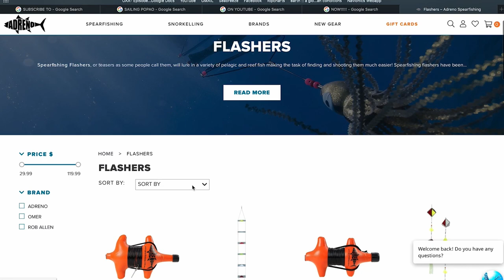How To Land a Kingfish in Sydney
In the second episode of our Sydney Spearfishing series with Sailing Popao, Michael shows us how to land one of Sydney’s most prized species - the Yellowtail Kingfish. They can be elusive, but with these pro tips you’ll be catching Kingies in no time!

We’ve got more videos coming soon in collaboration with Sailing Popao focusing on Sydney Spearfishing, so keep your eyes peeled 👀

0:00 Introduction
0:40 Where to find Kingfish in Sydney
2:02 Equipment needed to catch Kingfish
3:28 Increasing your chances
5:07 How to approach Kingfish
5:37 Shot placement
6:07 Kingfish cooking tips

How To Catch Yellowtail Kingfish
When searching for Kingfish, you want to look for three key elements, structure, current, and bait. If you line up those three key elements, and add time in the water, you'll eventually find the fish.

Know Your Species
Kingfish are a pelagic species, which means they live and travel in the water column. As a general rule in Sydney, you're going to find the current runs north to south, in line with the East Australian current. So, you're going to want to find areas that catch that current. Look for areas of coastline that jut out a little bit more than others.

Find Their Home
Once you've found a few potential spots, you want to narrow your search down even further and find where that current first hits structure. The bigger the obstruction, the greater the upwelling will be. As the current is disrupted by these structures, the nutrients in the water are driven upwards, attracting baitfish, and eventually will attract predators like Kingfish.

Bring A Good Selection Of Jigs And Lures
One of the most common baitfish that you're going to find is the Yellowtail Scad or Yakka. This is one of the Kingie's favourite foods, and it's a good place to start concentrating your efforts.

Get The Right Fishing Gear
Before you head out there into the blue, you really need to make sure that you've got the right gear to do the job. There's nothing worse than putting in the time to put yourself in front of a fish and then missing out because you've got the wrong gear.

Speargun
A 1.1 to 1.3-meter gun should give you enough range without limiting your maneuverability, and give you enough power to punch through a solid fish like a Kingie. Make sure you have a really sharp spear and to give your gear a once-over each time you go out.

Float and Float Line
Secondly, you're going to want a float and a float line. There is a lot of boat traffic in Sydney, and there's a high risk of getting hit. The float and float line will also help you fight a powerful Kingfish and stop you from losing all of your gear.

Fishing Knife
A sharp knife is also really important, not only to dispatch a big fish, but also to cut yourself free in case you get tangled. It's also a really good idea to have your knife accessible from both hands.

Burley and Flashers
Flashers are a really good addition to add to your arsenal when chasing Kingfish. Once you're out there and you've found a suitable spot, you want to unwind your flashers to a suitable depth and maybe add in a slow stream of burley or chum. Working as a team will definitely increase your chances at seeing a Kingfish.

Make sure you don't stare directly at the flasher. You want to look around and catch a Kingfish coming in before it loses interest. Take turns shooting burley, and remember, action creates action. Kingies will often show up in schools. Make sure not to dive-bomb your mate if they're already down. A wounded Kingfish will hold the whole school and often give the second diver a chance at shooting a bigger one.

Be Patient And Don’t Give Up
Hunting Sydney Kingfish is a patience game. Once you've found a good area with the key elements, have faith that you're in the correct spot and it's only a matter of putting in the time to increase your chances. Don't be disheartened if you put in 10 dives and not even see a fish.

Avoid Large Movements
Now that all your hard work has paid off and a Kingfish swims underneath you, you need to know how to approach it. Like any fish, an aggressive approach is going to send it swimming. A calm, nonthreatening dive, not directly at the fish and minimizing eye contact should get you within an effective shooting range.

Learn How To Aim Properly
Kingfish are known for being really good fighters, so good shot placement is vital. A shot from behind the pec fin out the gill plate is good to control the head from the surface. Be very wary of your lines because Kingfish will fight to the death and are very capable of drowning a diver. A quick cut behind the gills will ensure a delicious sashimi-grade Kingfish.